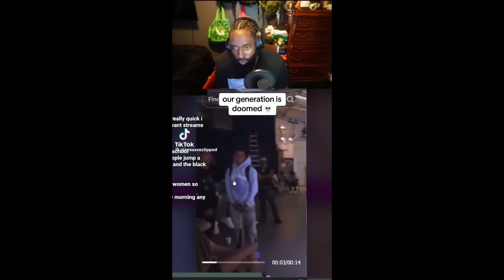37 Year Old Adult Actress EMBARRASSES Her Husband During Livestream